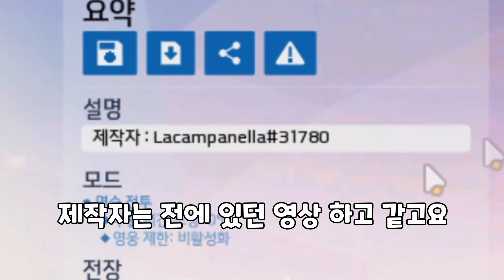피아노 자동 연주 워크샵 확장편 [오버워치 워크샵]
이번엔 제대로 가져왔습니다

코드:765JZ